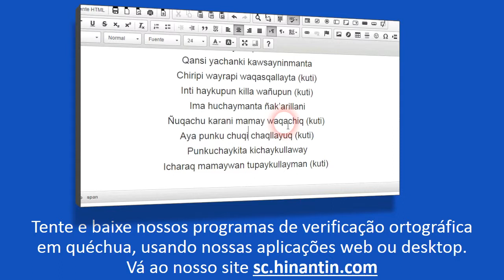Como se pronuncia hinantin ‘todo o mundo, em todo lugar, todos os povos, todas as nações’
Social

Grupo de Pesquisa Hinantin: A entrada ‘hinantin‘ faz parte da base para o desenvolvimento de um dicionário falado disponível livremente para a linguagem quéchua.